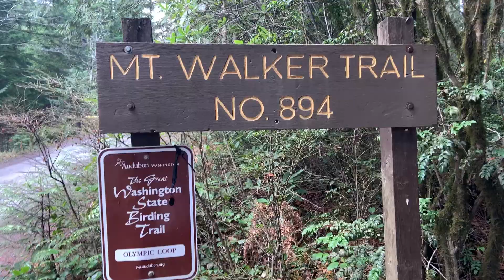Thanksgiving break 2019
Going home from college for thanksgiving break!!